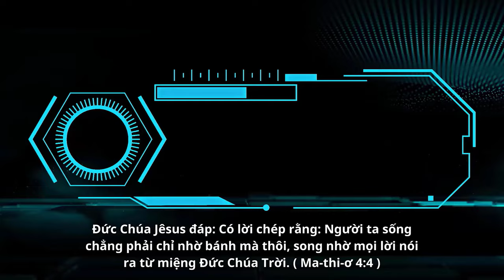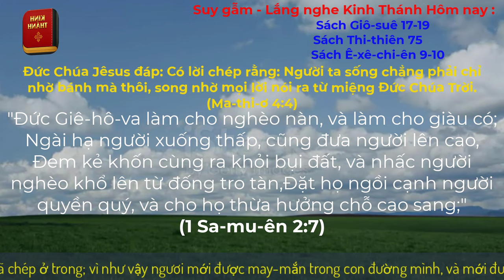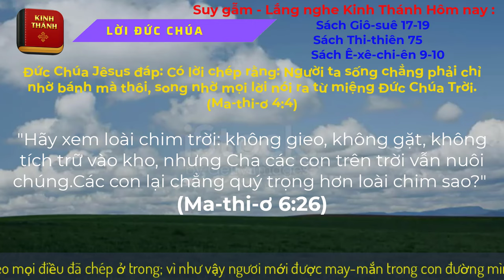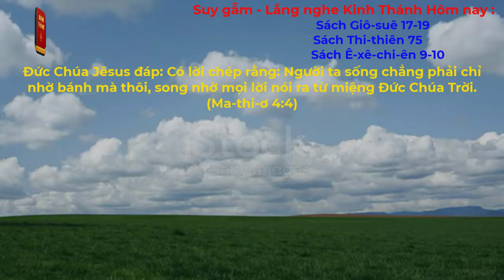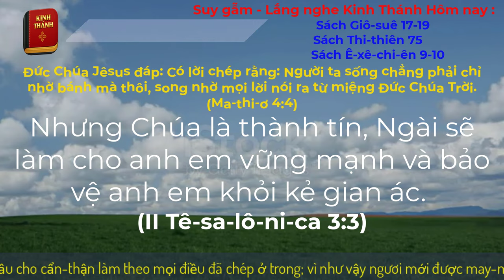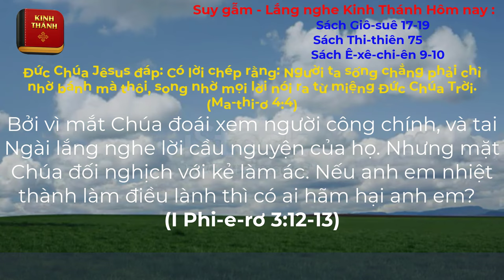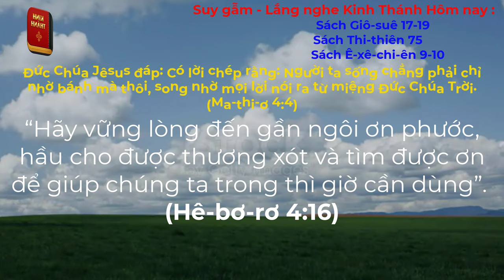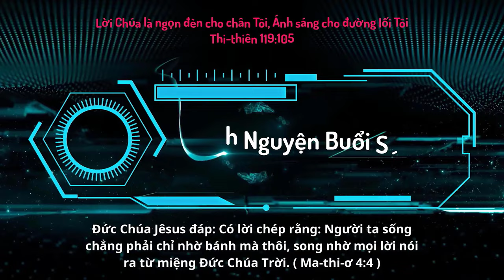Oneway Radio | Tĩnh Nguyện Hằng Ngày 21/10/2023 | Dưỡng Linh cơ Đốc